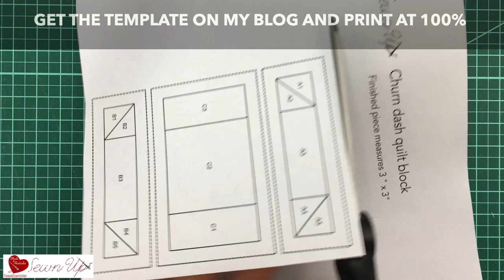Mini Churn dash quilt block - 3 inch block